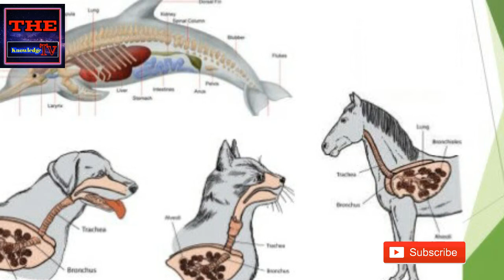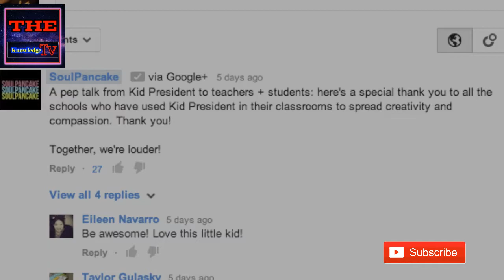कैसा होगा दुनिया का अंत पूरा जानिए / The ending in near......................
And share my videos for large number of peoples